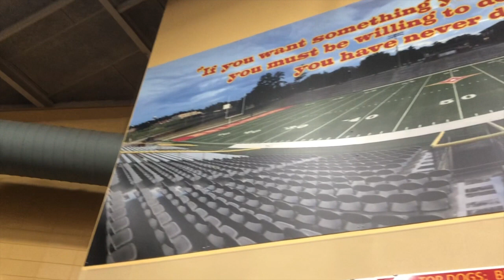Thomasville | Pepperall 2019 Hype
Thomasville Playoffs